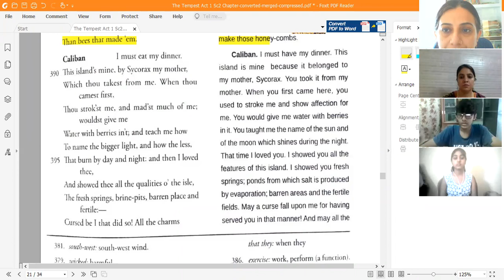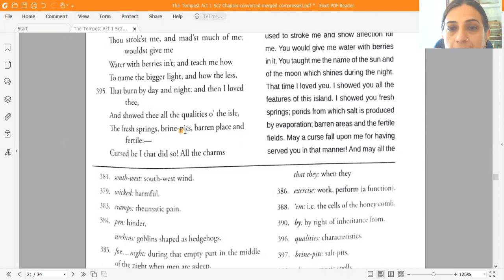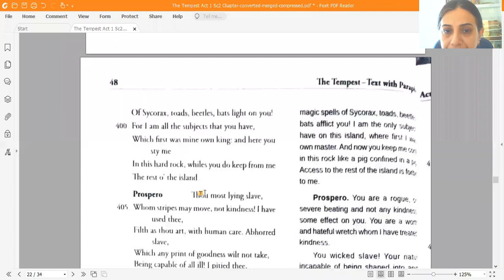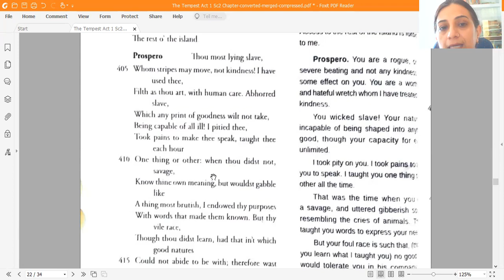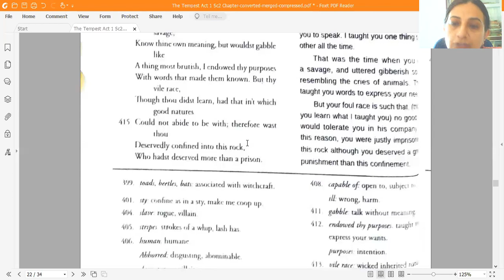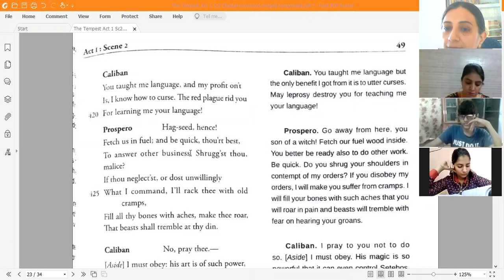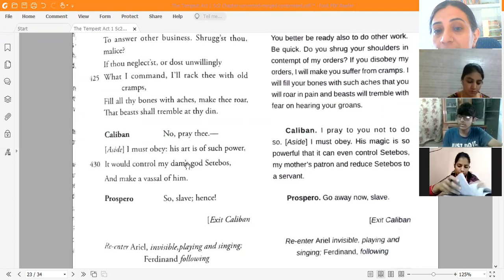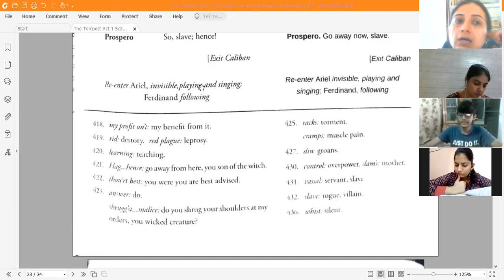THE TEMPEST(Act I, Sc 2)Video 8